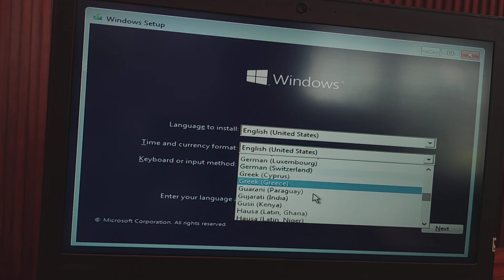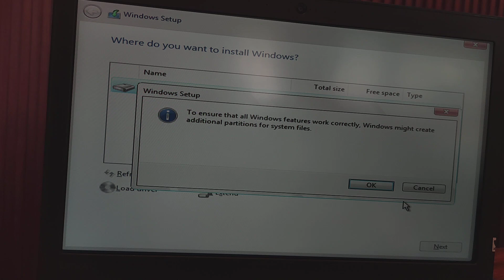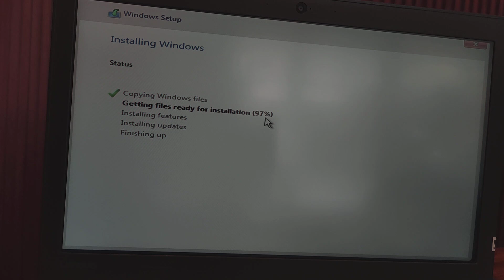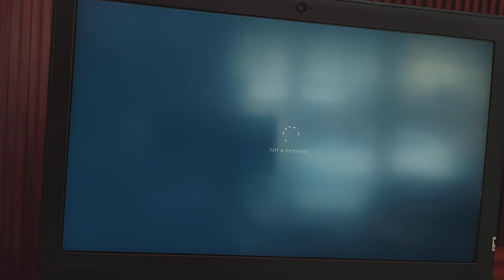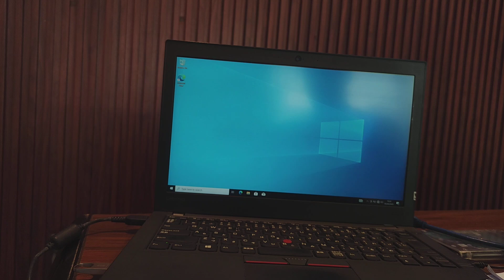Cara Install Windows 10 di Laptop ThinkPad | Panduan Lengkap dan Mudah